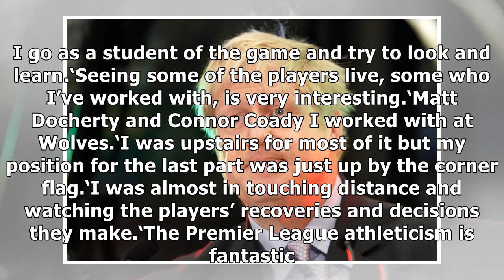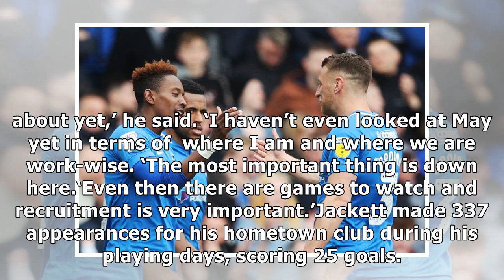Kenny Jackett on his BT Sport pundit role and what he learnt from Watford’s FA Cup triumph over W...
Kenny Jackett on his BT Sport pundit role and what he learnt from Watford’s FA Cup triumph over Wolves